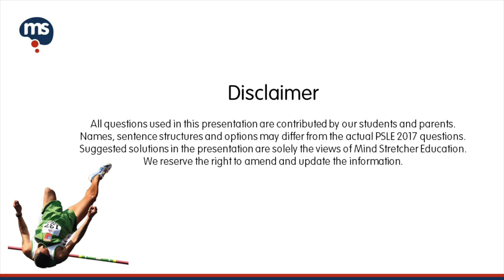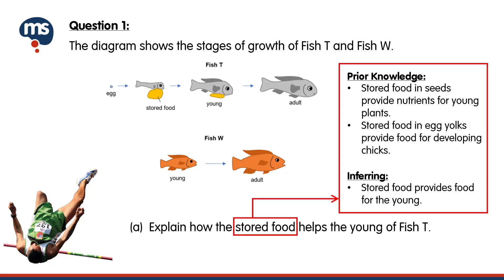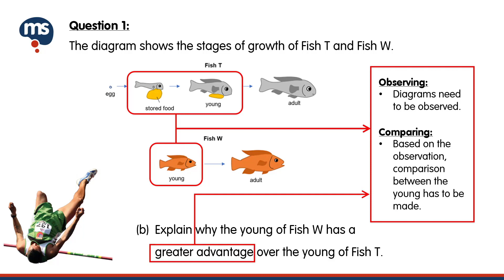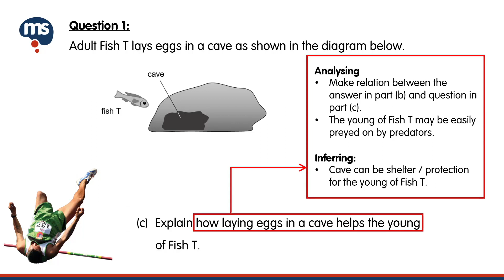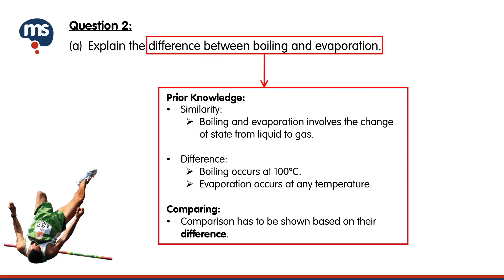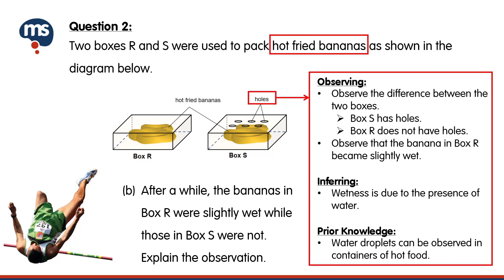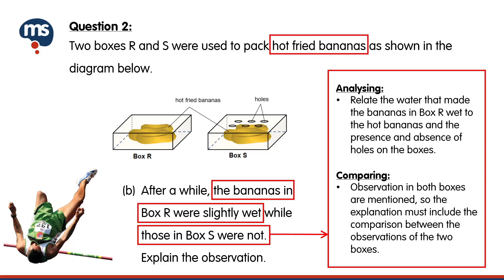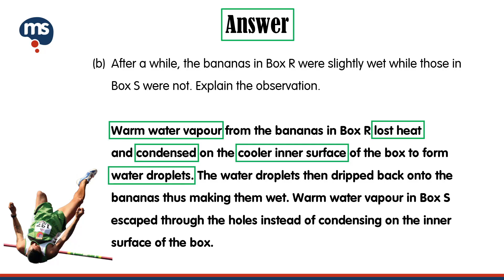PSLE 2017 Discussion Questions Science (Part 1)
PSLE 2017 Science (Part 1): Let the Mind Stretcher Science Curriculum Experts analyse and give detailed explanations to a couple of Life Science and Physical Science Open-Ended questions that were tested in the PSLE Science on Tuesday. Did you get them correct?